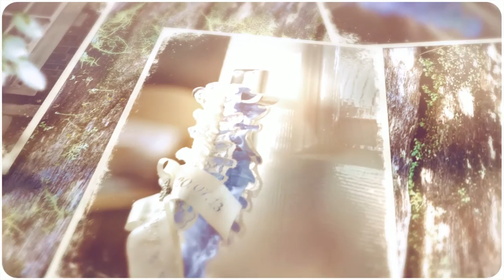Wedding Photography at Brooksby Hall, Melton Mowbray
A beautiful slideshow of photographs from Sarah and Sam's Summer Wedding at Brooksby Hall, Melton Mowbray. Brooksby Hall is just perfect for your wedding photographs. To see more about our wedding photography, please